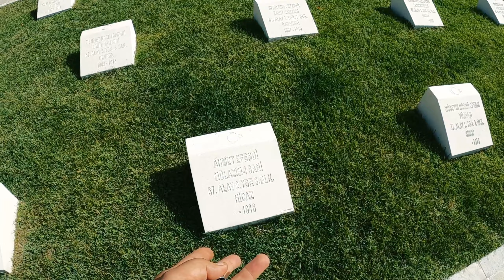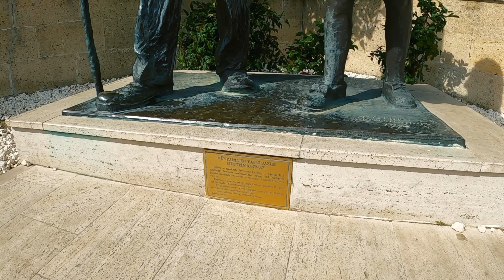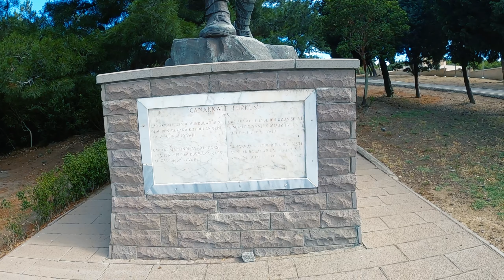57. Piyade Alayı Şehitliği | (Duygulanmamak elde değil)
57. Piyade Alayı Şehitliği | (Duygulanmamak elde değil)

Her Türk vatandaşın mutlaka gitmesi gereken bizler için çok özel olan 57. alay şehitliğine ziyarette bulundum.
Video çekiminde ağzım dilim birbirine dolandı,eğer hatalı cümleler kurduysam şimdiden özür dilerim...
Bir ülkenin yokluklar içinde hangi şartlar içinde ölmeyi düğün olarak gören ülke evlatlarının şehitlik mertebesine ulaştığı topraklardayız...

Hepinize iyi seyirler dileriz...
Lütfen şehitlerimiz için FATİHA okumayı unutmayalım...